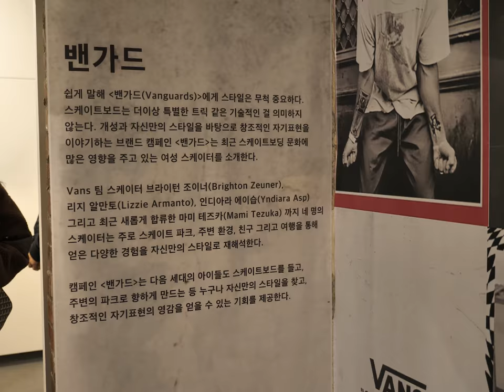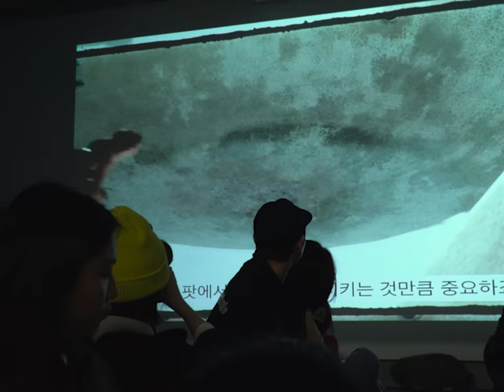REVIEW: Vans Girls Skate Night [데일리그라인드 스케이트보드 매거진]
Filmed & edited by Hoon Lee